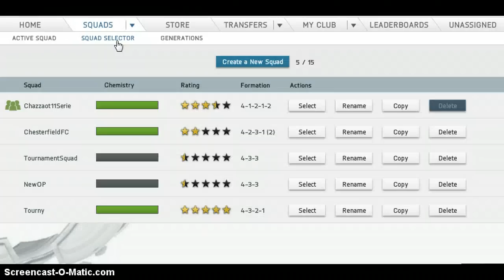FIFA 14 Channel Update and showing my main squad!